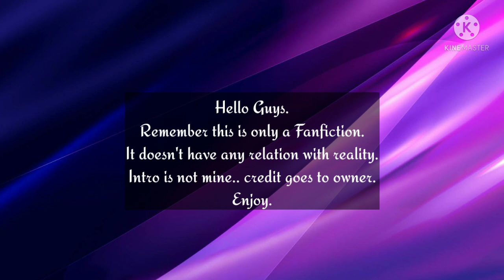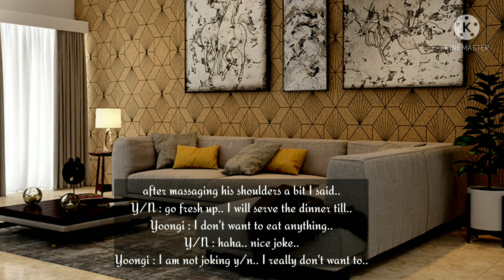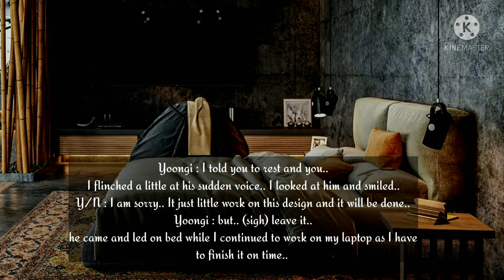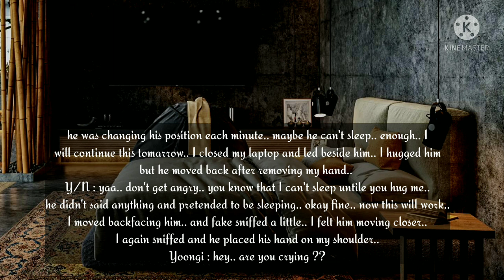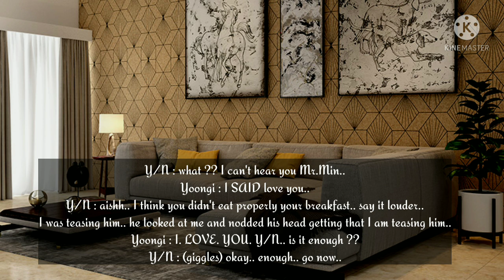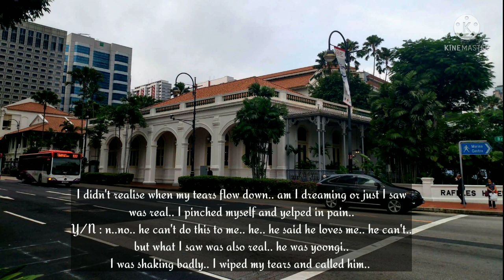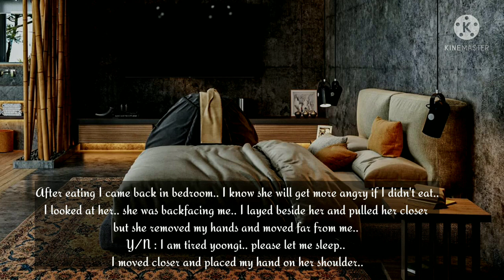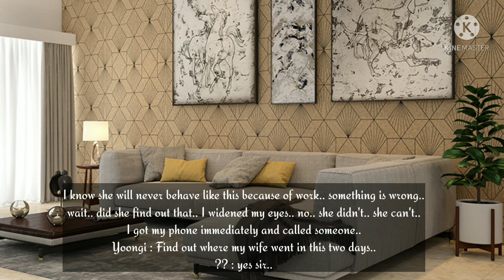When cold husband cheated on you not knowing you are pregnant || Yoongi FF